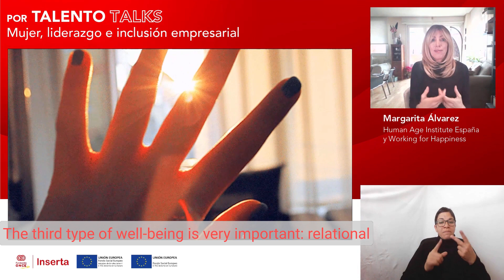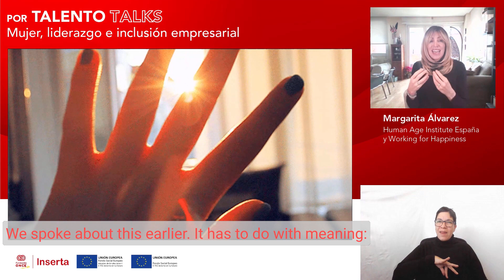Píldora 01. El bienestar como impulsor del talento y la empleabilidad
El bienestar de las personas no solo es beneficioso a nivel individual sino que tiene un efecto multiplicador que se expande a todos los ámbitos de la vida. Es como un círculo virtuoso que se retroalimenta potenciando, además, el talento individual y el de grupo. Las organizaciones tienen un papel importante en esto, pero también nuestro propio interior juega un papel clave.

En este sexto webinar en colaboración con Manager Focus y la cofinanciación del Fondo Social Europeo, repasaremos algunas herramientas imprescindibles para gestionar nuestro bienestar y participar en ese círculo virtuoso.

⏰ 11:30h

Ponentes:

👤 Juan Carlos Rodriguez Romero, director de Personas, Talento y Cultura Corporativa en Fundación ONCE e Inserta Empleo. Licenciado en Derecho por la Universidad Complutense de Madrid y Diplomado en DerechoLaboral por la Escuela de Práctica Jurídica de la misma universidad, cuenta con varias diplomaturas en Recursos Humanos y sendos Master en Dirección de Empresas y en Digitalización y RRHH. Su experiencia profesional incluye la práctica de la abogacía, la dirección de Recursos Púbicos en Fundosa Grupo y la dirección del Área RRHH Fundación ONCE, Grupo Fundosa e ILUNION
👤 Margarita Álvarez P de Zabalza, directora de Human Age Institute España, una institución dedicada a la gestión de la transformación social para conseguir empresas más sostenibles a través de la generación de un empleo que genere equidad y oportunidades para todos, ha sido nombrada por Forbes como una de las 50 Mujeres más Poderosas de España y elegida como una de las 10 directivas más influyentes de los últimos tres años. Es CEO de Working for happiness y fue también presidenta del Instituto Coca-Cola de la Felicidad, entidad pionera en el mundo. Además de escritora y divulgadora científica es profesora de varias universidades y escuelas de negocio.